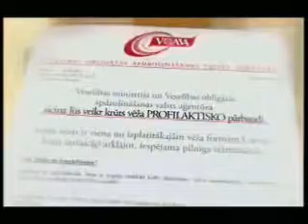LNT (Latvia) - Continuity (31 January 2009)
Good, old LNT. Source: Delfi.